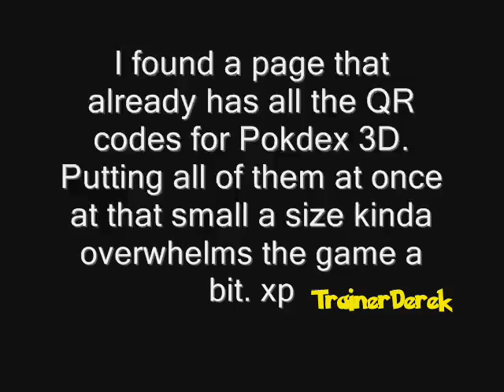PokeDex 3D All QR Codes (All Pokemon)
Hold your system close to focus on them and your 3DS will easily get the data.